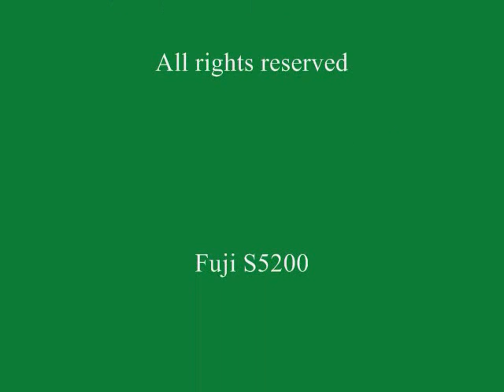Märklin H64 3021 PLM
Ca, 1920 No. 1 gauge Märklin 3021 Pacific. This locomotive has a high voltage motor and requies about 50 volts on the track to run.